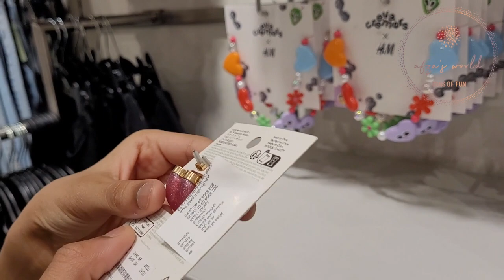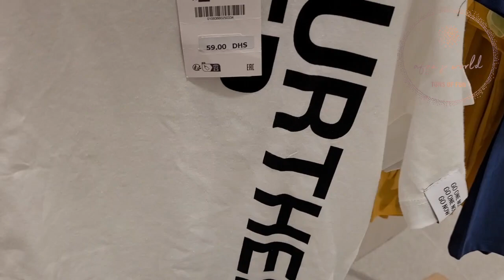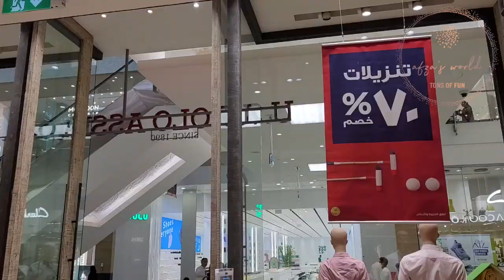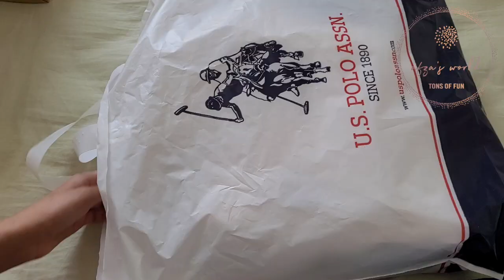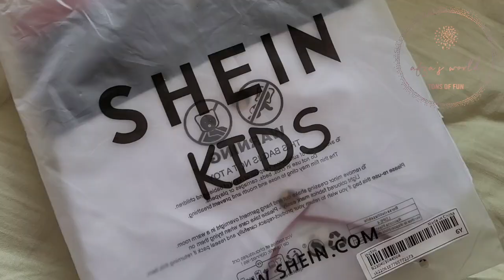Our Eid Shopping And Iftar Vlog 2023 | Best Shops In Karama And City Centre Mirdif | Dubai Vlogs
Ramadan Special